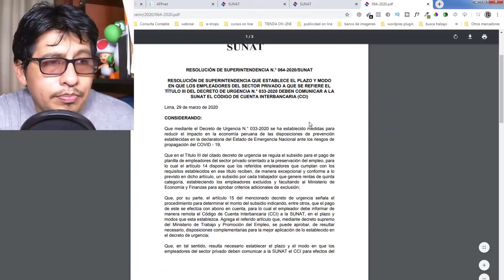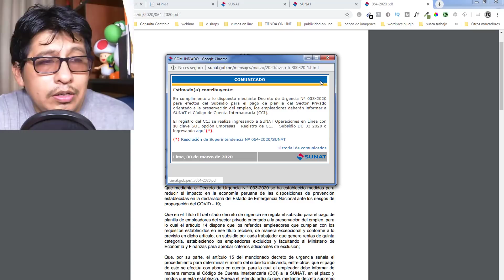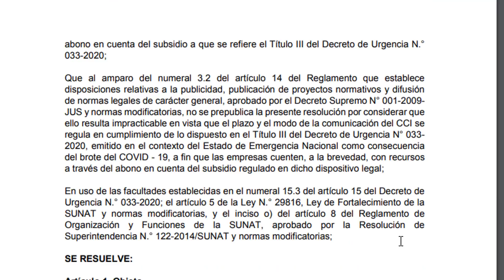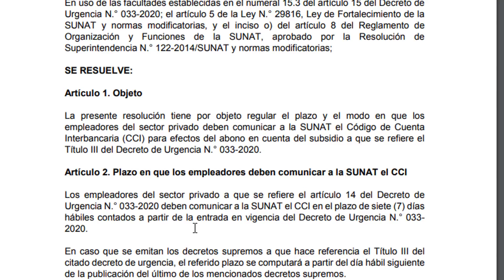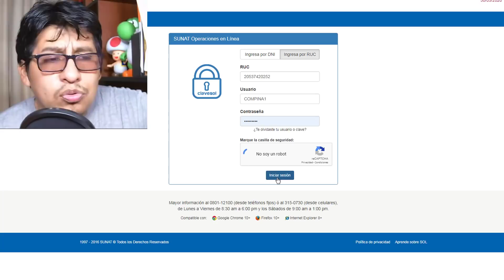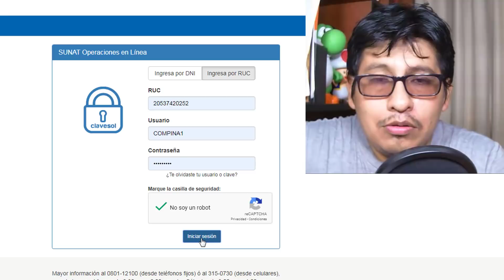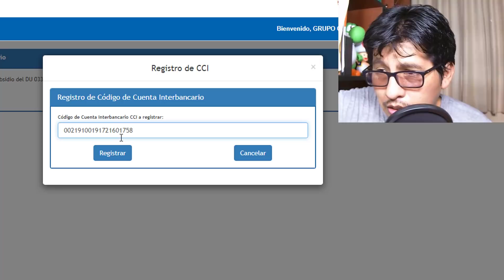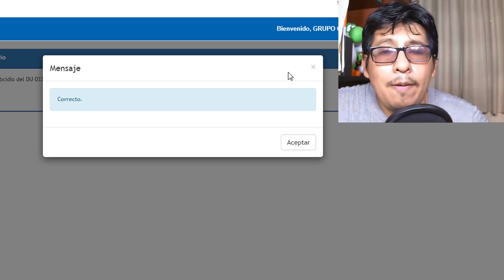COMO REGISTRAR EL CCI PARA RECIBIR EL SUBSIDIO DEL35% DEL GOBIERNO PARA EL PAGO DE PLANILLAS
SE RESUELVE:
Artículo 1. ObjetoLa presente resolución tiene por objeto regular el plazo y el modo en que losempleadores del sector privado deben comunicar a la SUNAT el Código de CuentaInterbancaria (CCI) para efectos del abono en cuenta del subsidio a que se refiere elTítulo III del Decreto de Urgencia N.° 033-2020.

Artículo 2. Plazo en que los empleadores deben comunicar a la SUNAT el CCILos empleadores del sector privado a que se refiere el artículo 14 del Decreto deUrgencia N.° 033-2020 deben comunicar a la SUNAT el CCI en el plazo de siete (7) díashábiles contados a partir de la entrada en vigencia del Decreto de Urgencia N.° 033-2020.En caso que se emitan los decretos supremos a que hace referencia el Título III delcitado decreto de urgencia, el referido plazo se computará a partir del día hábil siguientede la publicación del último de los mencionados decretos supremos
Artículo 3. Del modo en que se comunica el CCIEl empleador debe comunicar el CCI a la SUNAT a través de SUNAT Operaciones enLínea, ingresando a dicho sistema con su código de usuario y clave SOL y ubicando lasiguiente opción en el rubro Empresas: Registro de CCI – Subsidio D.U. 033-2020.Para efecto de lo dispuesto en el párrafo anterior resulta de aplicación lo previsto en laResolución de Superintendencia N.° 109-2000/SUNAT que regula la forma ycondiciones en que deudores tributarios podrán realizar diversas operaciones a travésde internet mediante el sistema SUNAT Operaciones en Línea.

DISPOSICIÓN COMPLEMENTARIA FINAL

Única. VigenciaLa presente resolución entra en vigencia el día de su publicación en el diario oficial “ElPeruano”.